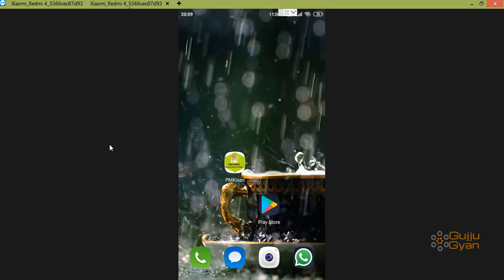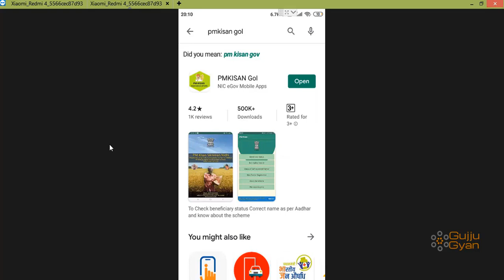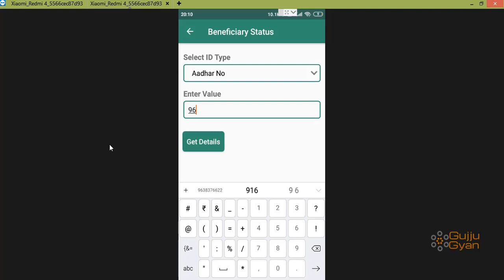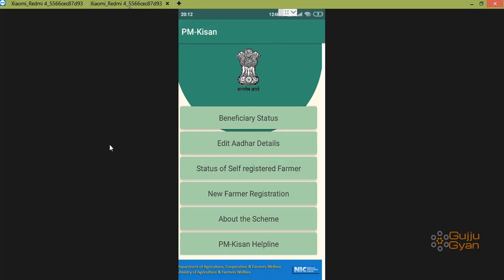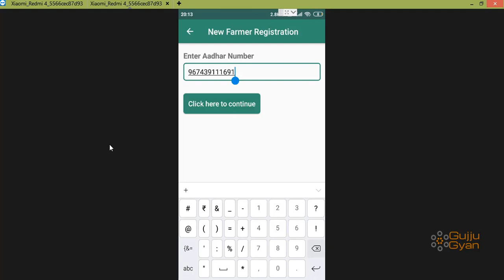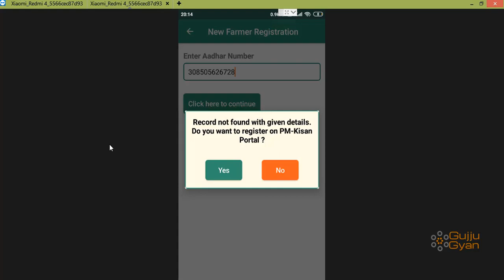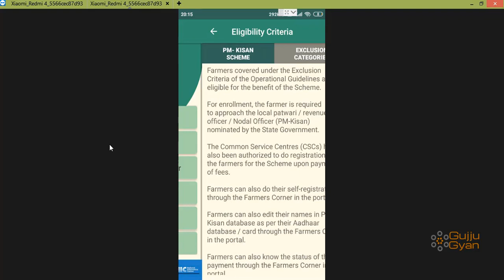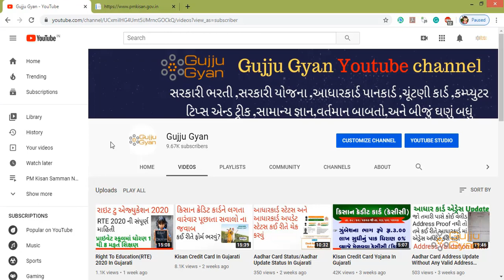Pm Kisan Saman Nidhi Android Application In Gujarati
aa video ma apade pm kisan saman nidhi yojana ni android application je navi sharu karama ma avi che yena vishe apade vat karana chiye yeni andar ghani funcationality apavama avi che jevi ke tamae pm kisan saman nidhi nu status check kari sako,pm kisan saman nidhi application ma navu registration kari sako,pm kisan saman nidhi yojana nu aadhar detail edit kari sako cho yeni vat apade aa video vat karvana chiye